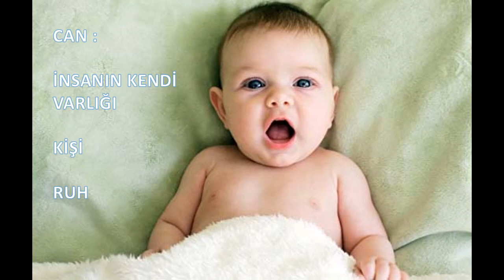EN GÜZEL ERKEK BEBEK İSİMLERİ 2019/2 DİNE UYGUN ERKEK BEBEK İSİMLERİ 2019/2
Dine uygun erkek bebek isimleri
En güzel erkek bebek isimleri
2019/2 erkek bebek isimleri
Kur'an da geçen erkek bebek isimleri
Modası geçmeyen isimler
Anlamı güzel isimler
Diğer bebek isimleri videolarımı aşağıdaki linki tıklayarak izleyebilirsiniz iyi seyirler